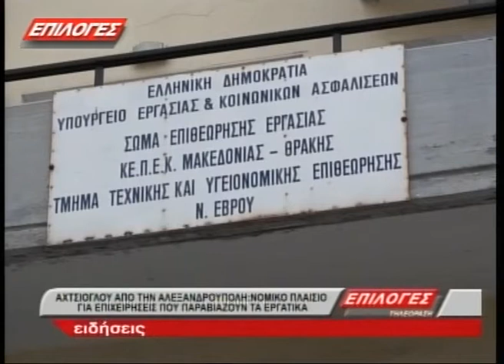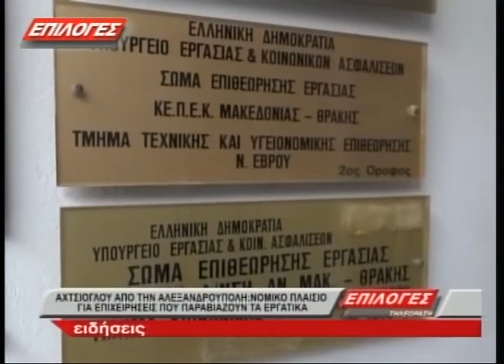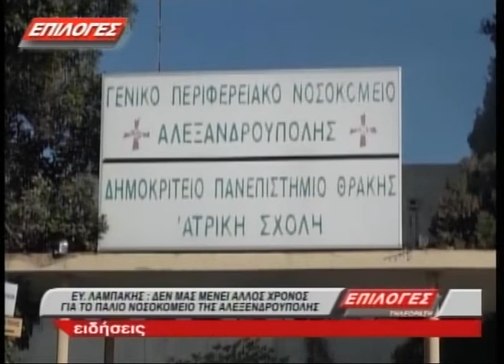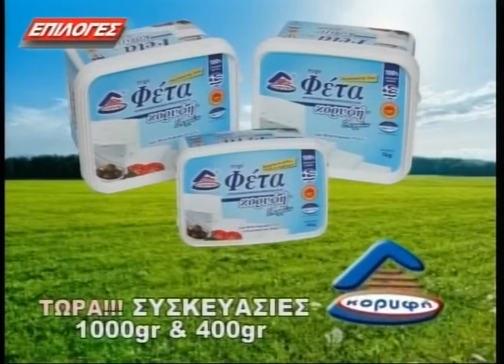ΚΕΝΤΡΙΚΟ ΔΕΛΤΙΟ ΕΙΔΗΣΕΩΝ 10 2 17